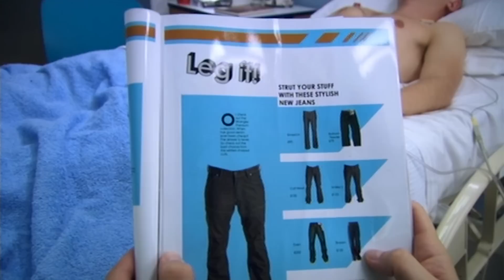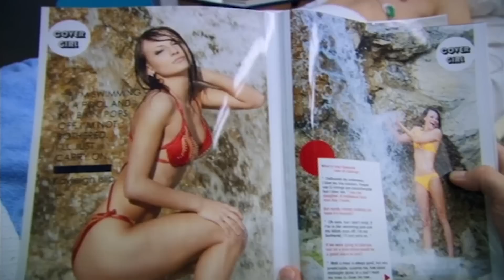Jez Impressing A Girl - Peep Show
While Mark is helping Sophie, Jez tries to get a date but must get the boyfriend in hospital out of the picture.